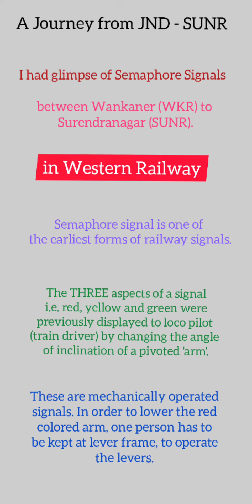A Glimpse of Semaphore Signals | Rajkot Division | Western Railway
Semaphore Signals are the oldest and the earliest signals in railways. They are mechanically operated signals with the help of levers.

Although in Indian Railways, mechanical interlocking is obsolete and currently every station is upgraded from Panel Interlocking / Route Relay Interlocking to Electronic Interlocking ( the latest one ), but in this video one can have a glimpse of the earliest signals in 20th century which are still functioning in this section.